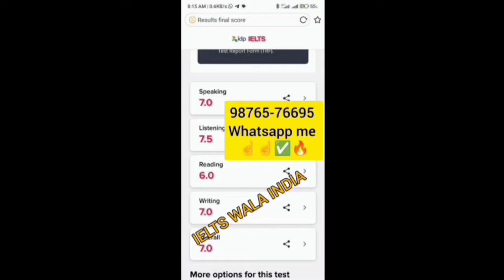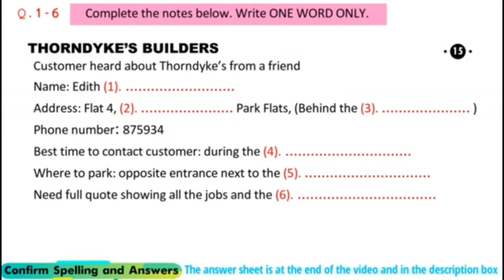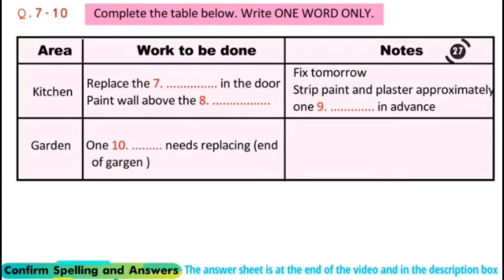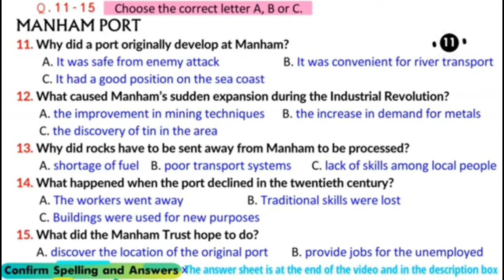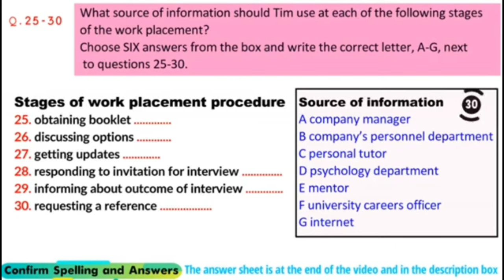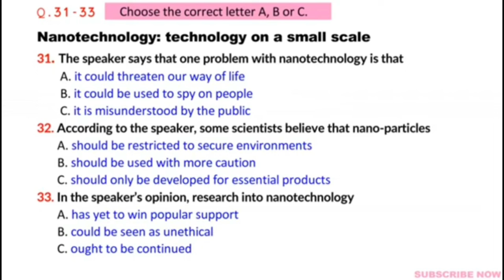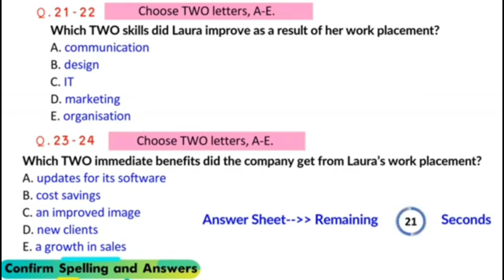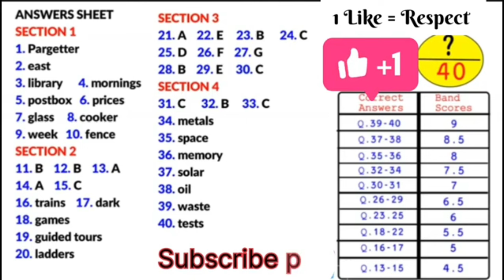ielts listening Real test |23 november ielts exam prediction,academic exam listening test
ielts listening Real test |23 november ielts exam, november ielts exam prediction,academic exam listening prediction, general exam listening prediction

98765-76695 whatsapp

23 november ielts listening 2024 test,
30 november ielts listening 2024 academic,
ielts listening 2024 practice,
16 november ielts listening 2024 tips,
ielts listening 2024 october,
ielts listening 2024 november,
listening ielts practice test  2024 british council,
listening ielts practice test  2024 book 17,
listening ielts practice test  2024 today,
ielts listening september 2024,
listening ielts practice test 2024 for beginnersl